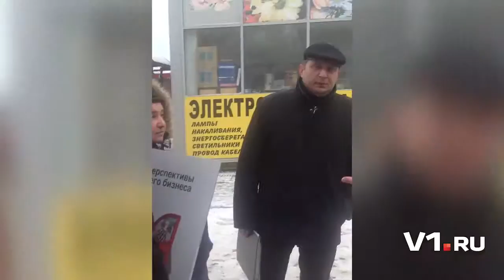Власть не слышит бизнес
Администрация Дзержинского района Волгограда отчиталась о ликвидации крупного цветочного павильона вблизи остановки «Улица Хорошева», снос которого был запрещен, поскольку на объект были наложены обеспечительные меры Арбитражного суда Волгоградской о